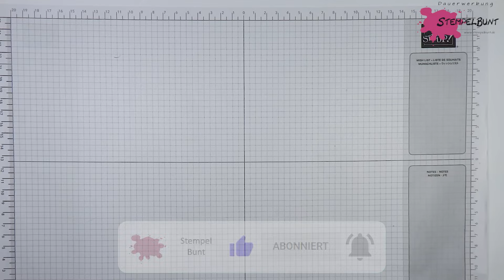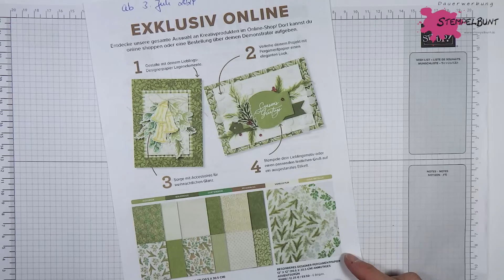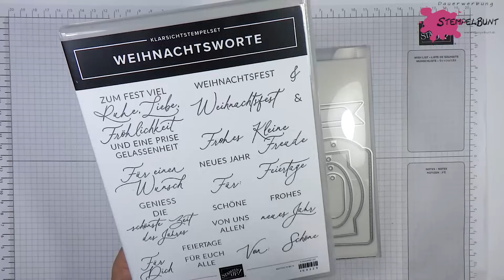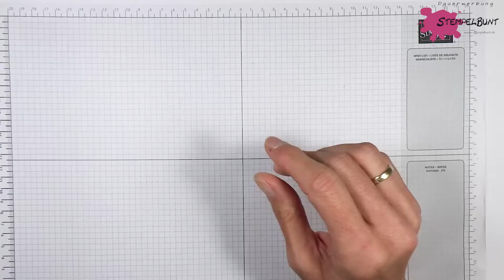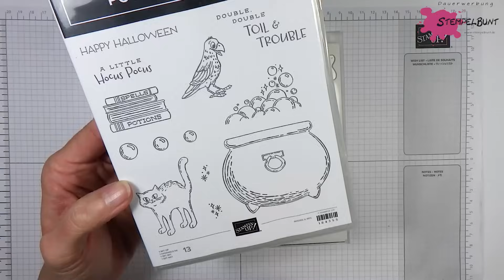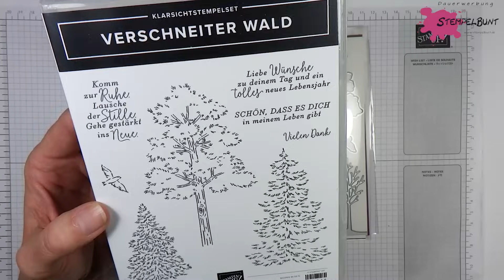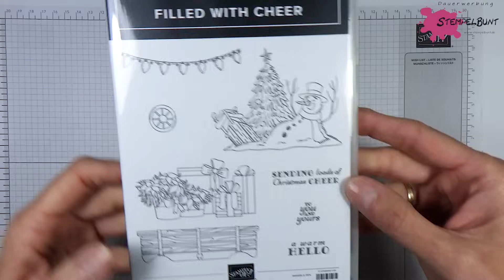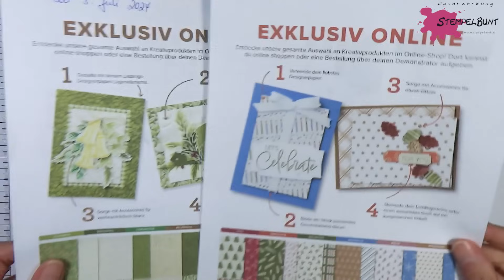VORSTELLUNG ONLINE-EXKLUSIV-ANGEBOTE AB 3.7.24 - MIT BEISPIELEN - STAMPIN'UP! - NEUE PRODUKTE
In diesem Video stelle ich Euch wieder viele der kommenden Online-Exklusivprodukte ausführlich vor, die ab 3. Juli 2024 erhältlich sind, so lange Vorrat reicht. Dreimal im Jahr gibt es diese Produkte, die in keinem Katalog zu finden sind.
Auf meiner Homepage findet Ihr auch nochmal eine Übersicht mit Bildern als Flyer zum Download. Alle Produkte aus Produktpaketen und Produktreihen-Kollektionen  sind auch einzeln erhältlich und/oder auch in den Sprachen Englisch, Französisch und Niederländisch.
Die Verfügbarkeit findet Ihr immer im Online-Shop auf der SU-Seite. Bitte hier für alle Produkte unter den Filtern "Alle Sprachen" auswählen, ansonsten erscheinen Artikel in weiteren Sprachen nicht!

Gerne könnt Ihr mir in den Kommentaren Euren Favoriten aus den neuen Angeboten nennen!
Schon heute nehme ich  Eure Wünsche entgegen, die Bestellung kann dann allerdings erst ab dem  3. Juli 2024 und unter Vorbehalt der Bestellbarkeit erfolgen.
Liebe Grüße Birgit